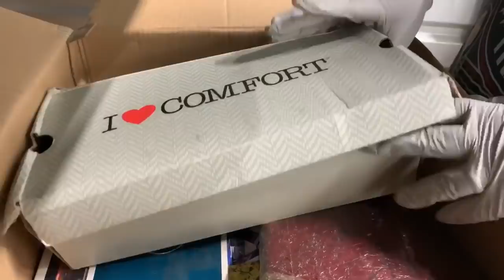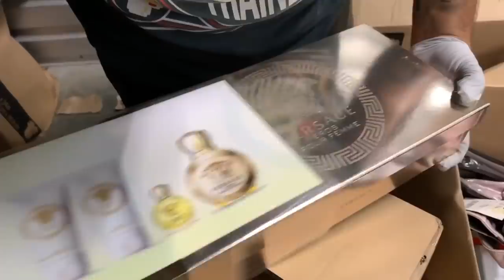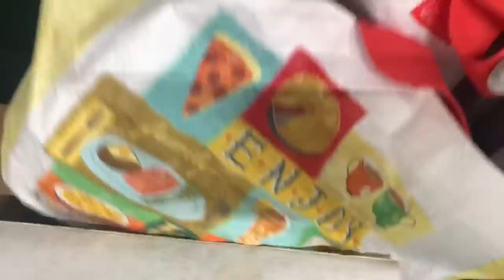DESIGNER PACKED UNIT! STORAGE UNIT FINDINGS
@Alex Rodriguez